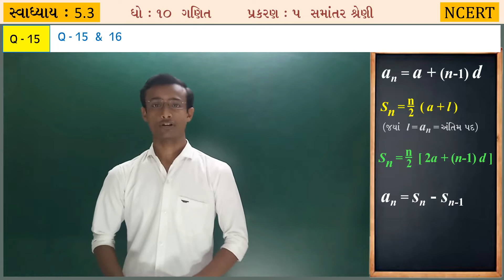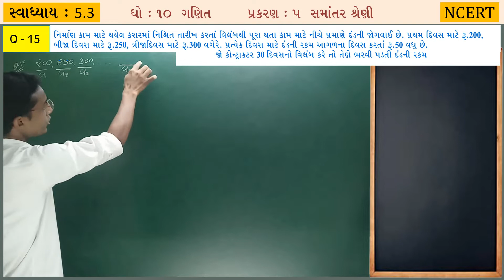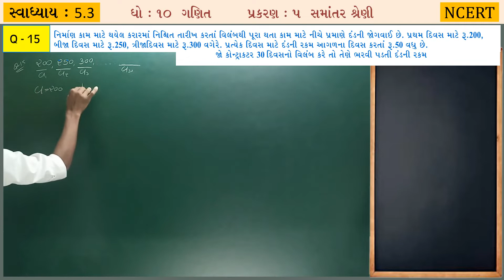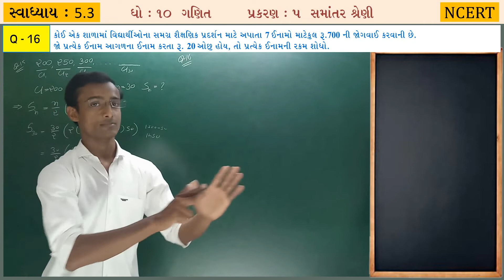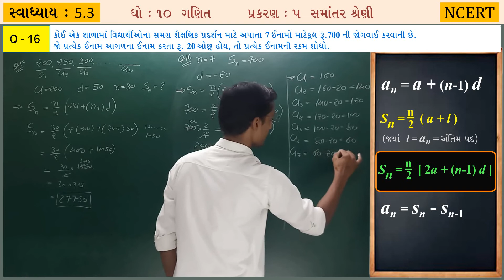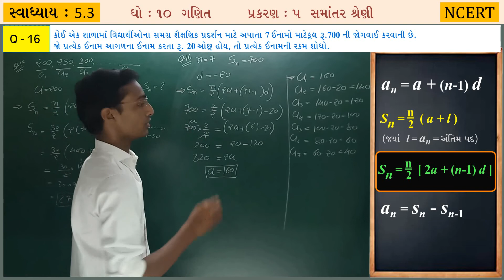Samantar Shreni Exercise 5.3 Q-15, 16 Chapter-5 Std-10 Maths NCERT-2020 in Gujarati Medium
આ વીડીઓમાં આપણે ધોરણ ૧૦ ગણિત (નવો અભ્યાસક્રમ) પ્રકરણ ૫, સમાંતર શ્રેણી, પાઠ્યપુસ્તકનું સ્વાધ્યાય 5.3 Q-15, 16 જોવાનો પ્રયત્ન કરીશું.

Samantar Shreni Exercise 5.3 Q-15, 16 Chapter-5 (Arithmetic Progression) Std-10 Maths NCERT-2020 in Gujarati Medium New Syllabus.

In this lecture, we have covered lots of most important questions for class 10th (Samantar Shreni) Arithmetic Progression chapter. Also, we will learn concept first and then move forward towards tricks and questions solutions in every sums. Watch this video till end and we assure you will become a master in this chapter.

Samantar_Shreni | AP | Arithmetic Progression Trick | Concept/Tricks/Important Questions/In Gujarati/Formula/Solution/Class 10 | Arithmetic Progression class 10 | Arithmetic Progression class 10 in Gujarati